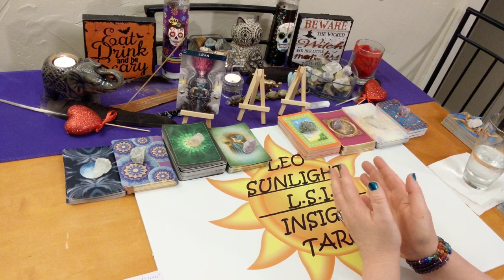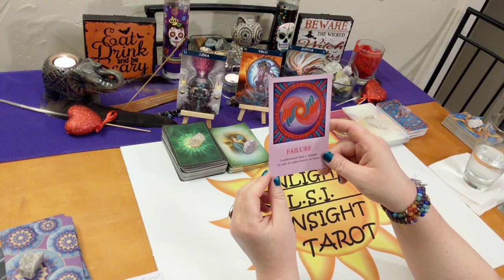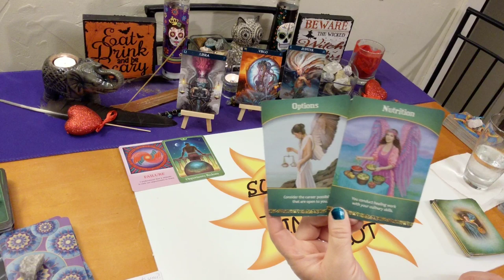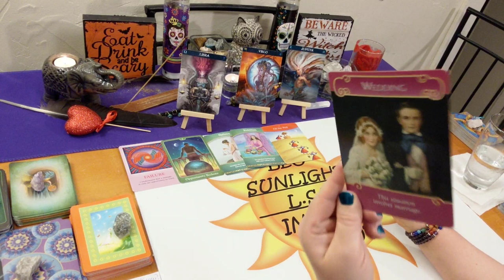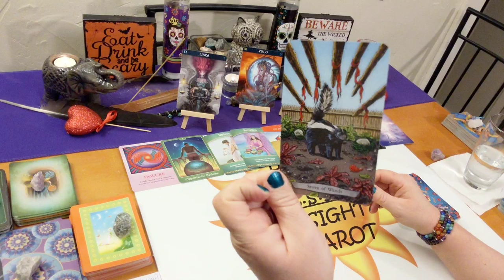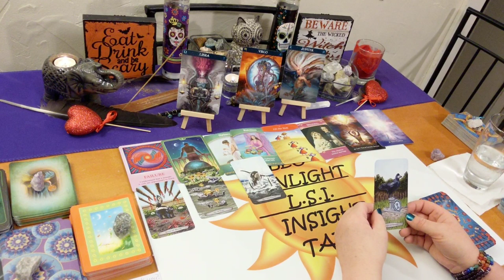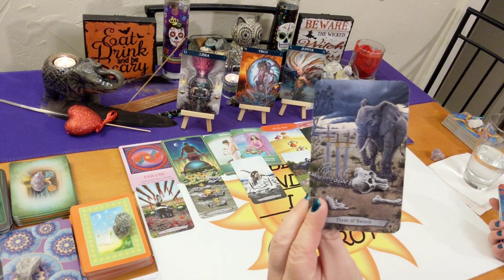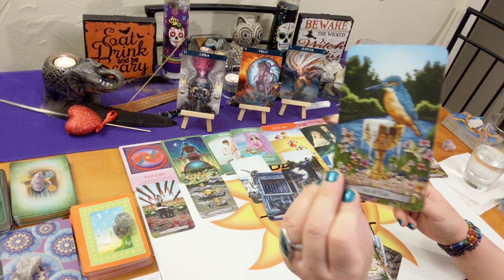♎Libra Love Singles♎ Who’s Coming Towards You? When, Where, How 💕A Soulmate💕 October 2019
This reading is for Libra in your sun, moon, rising or Venus. Click the settings icon above ^ if you would like to speed up this reading, next to the cc button.

Decks used:
Life Purpose, Romance Angels – Doreen Virtue
Answer is Simple – Sonia Choquette
Secret Language of Light – Denise Jarvie
Animal Totem Tarot – Leeza Robertson